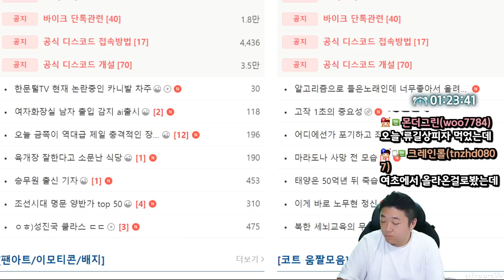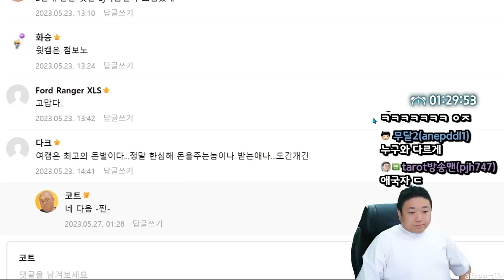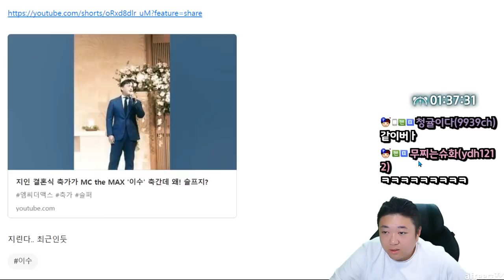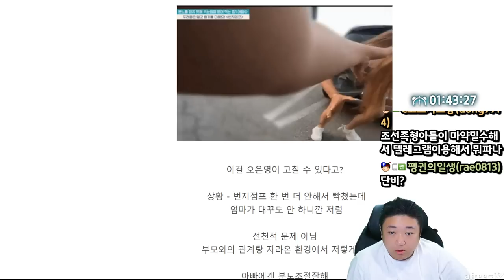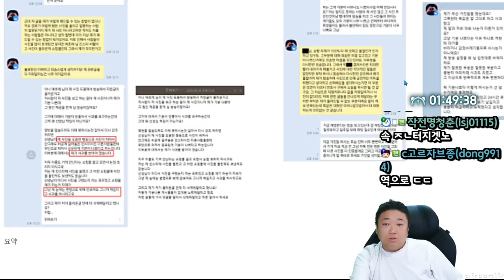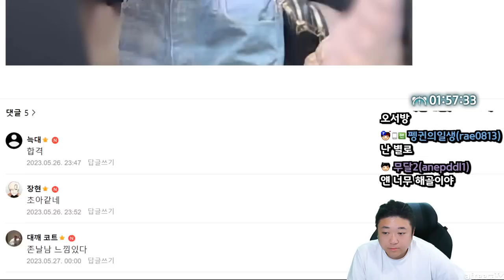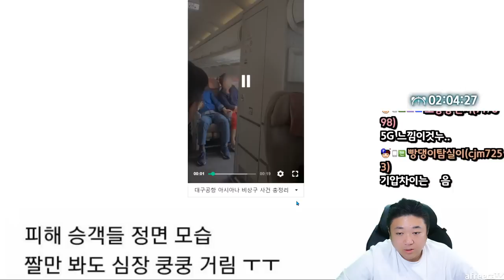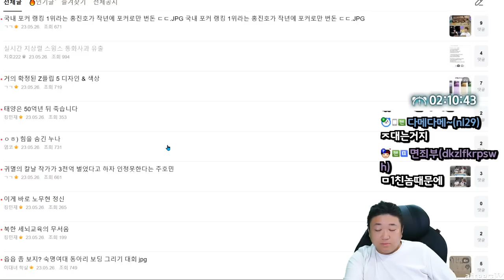비상구 열어서 큰일날뻔한 대구공항 승객들 (23.05.26-2)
[음원출처]